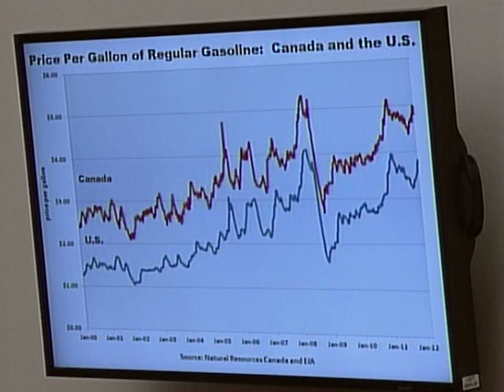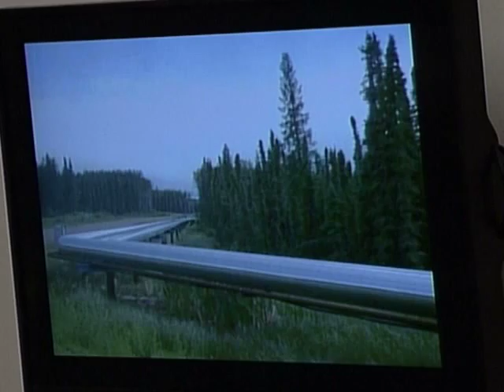The American Energy Initiative: A Focus on the Future of Energy Technology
The Subcommittee on Energy and Power has scheduled a hearing on Tuesday, March 20, 2012, at 10:00 a.m. in room 2123 of the Rayburn House Office Building. The title of the hearing is "The American Energy Initiative: A Focus on the Future of Energy Technology with an Emphasis on Canadian Oil Sands."